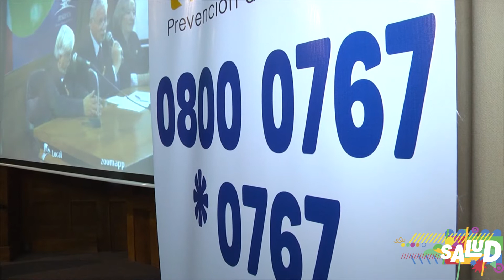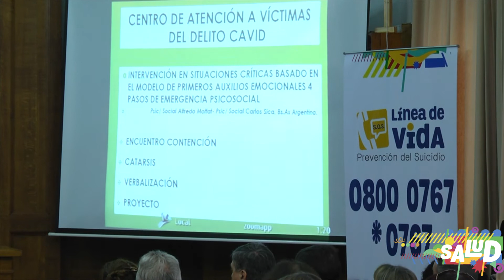Línea Prevención del Suicidio 0800 0767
En el Día Nacional de Prevención del Suicidio, que se conmemora este martes bajo el lema “Hablemos del tema, la primera ayuda podés ser vos”, quedó inaugurada la línea 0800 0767 y *0767 para todo el país, las 24 horas, los 7 días de la semana.

La línea es gratuita para todo el país, para usuarios de todos los prestadores de salud y es atendida por profesionales idóneos sobre el tema, como licenciados en Psicología y Enfermería que han sido capacitados para atender con la mayor calidad cada caso.